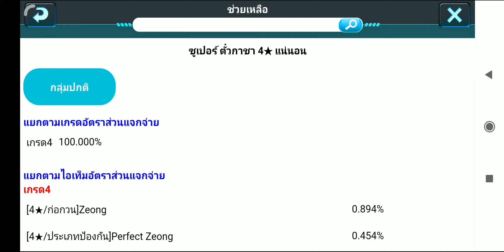LINE Gundam Wars # เปิดตู้กาชา V2 Assault Buster Gundam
เปิดตู้กาชา 110 เม็ด มาลุ้นกันว่าจะตรงปกและจะได้หรือเปล่า